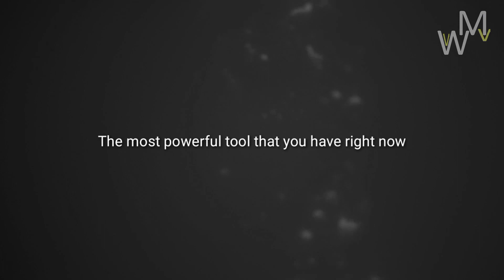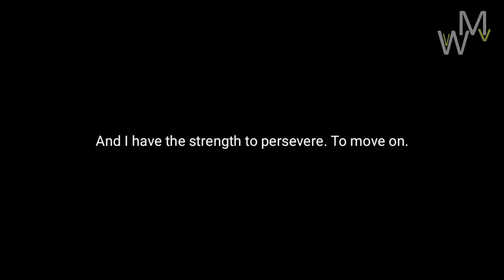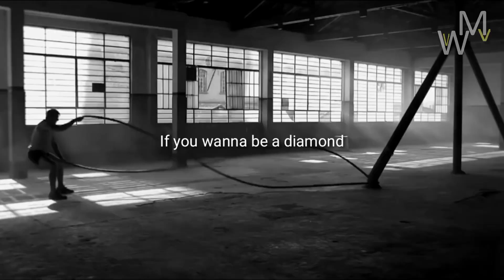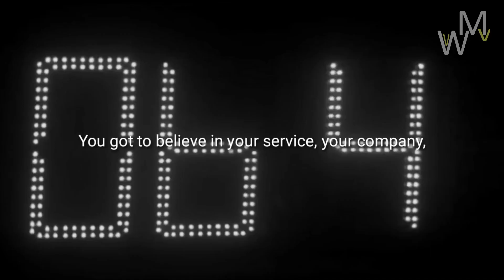NEVER GIVE UP MENTALITY - Motivational Speech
NEVER GIVE UP MENTALITY - Motivasional Speech

Don't give up, have to keep fighting, life is beautiful, whatever you're facing right now, it's not the end of everything.

Spoken by:
-Les Brown
-Eric Thomas

►Video Footage
Footage licensed through Filmpac, RawFilm, Artgrid, and stock footage websites.

Please "Share" also to others so that they can also benefit from this video.

*) We hope you enjoy this video, a lot of work has been put into it.
*) Uploads on this channel help content creators receive more subscribers for their work